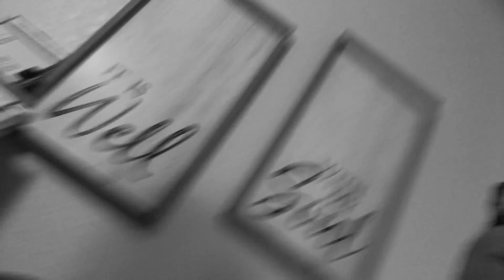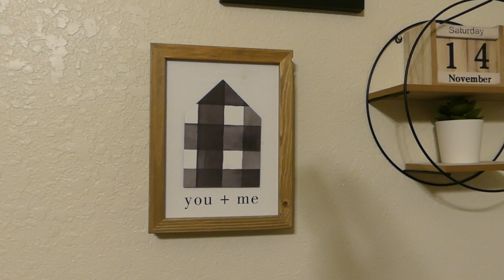WALL DECOR MAKEOVER ON A BUDGET & RELATIONSHIP CHAT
Looking to make some changes to one of the spaces in your home? Well, in this weeks video we did just that. We switched out some of our old wall decor and updated it with some statement pieces we found at a local five below store! We are all about simplicity and finding good deals!  Please watch and let us know what you think!